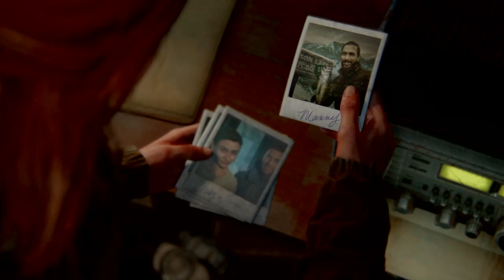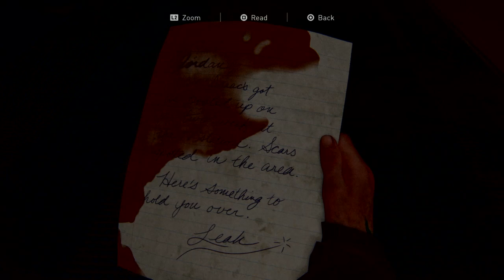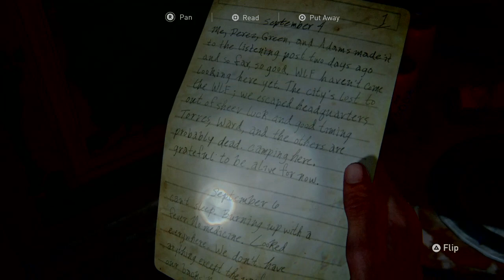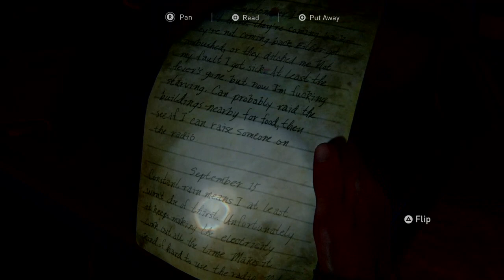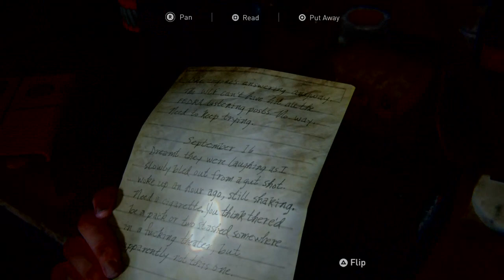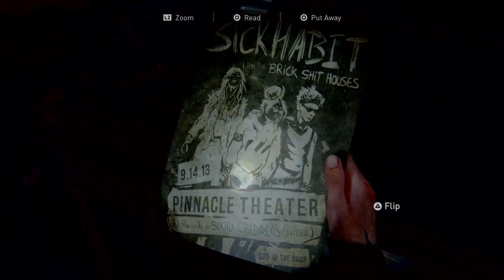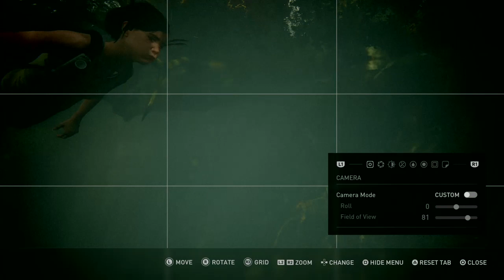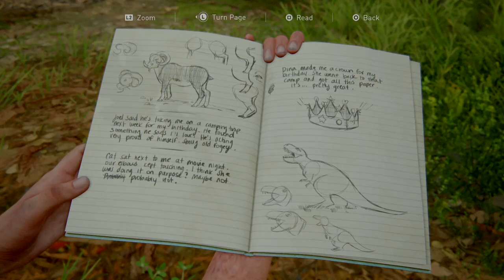The Last of Us 2 Seattle Episode